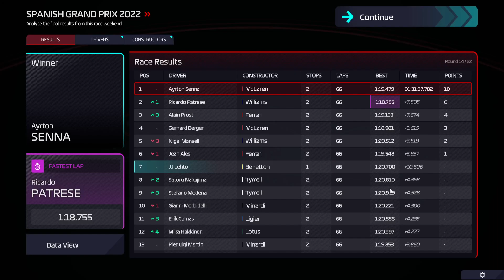F1 Manager 1991 mod / Benetton / 1991 - Round 14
disaster and disappointment, will I start a new career after this year is up, not sure, depends on these next two rounds